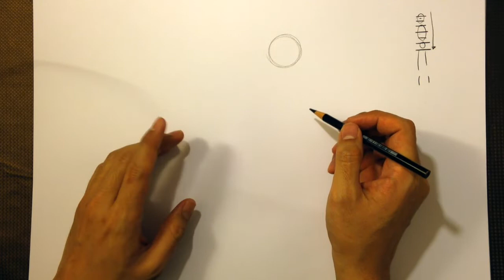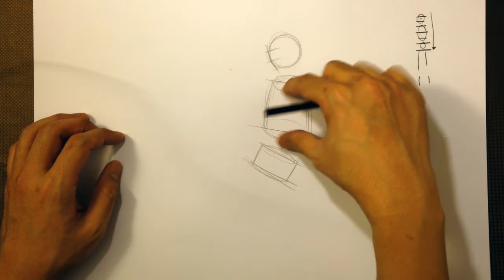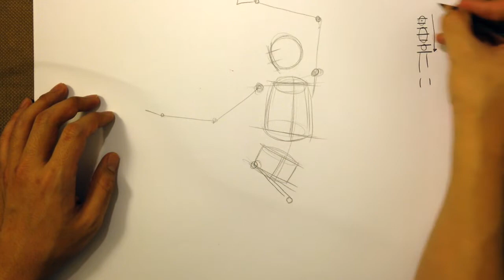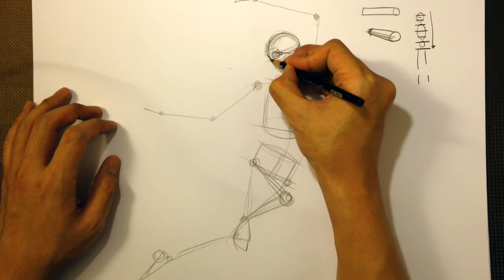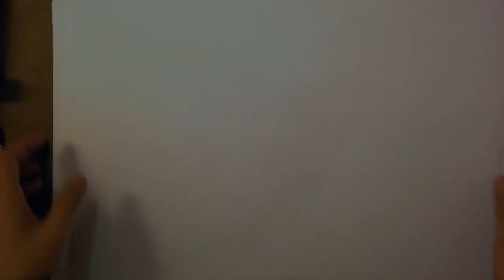모두의 드로잉 7주차 -2 ( 뼈가 움직인 게 동작이죠 )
뼈대를 바탕으로 움직임을 그려나가는 방식으로 진행합니다.
인물의 뼈대를 배워보는 기초 수업입니다.